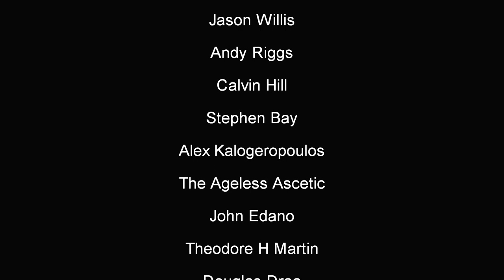"X" (2022) A Horror Movie That Made Me Warm And Fuzzy Inside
Adam watched a new movie and LIKED IT! Watch this review to see why X (2022) is worth you time. It's directed by Ti West; It stars Mia Goth, Jenna Ortega, Martin Henderson, Brittany Snow, Owen Campbell, Stephen Ure, and Scott Mescudi